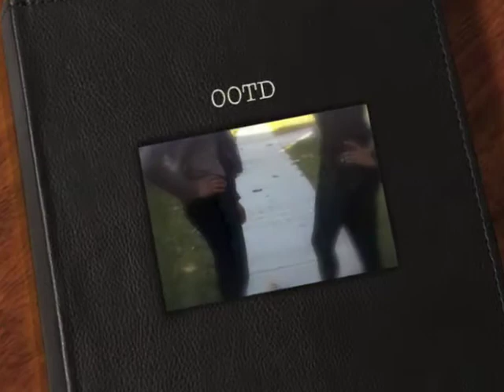OOTD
HEY GUYS!! Its laeiel and Victoria and

What Laeiel is wearing:
Shirt: Can't remember
Jacket: BEBE
Pants: Kohls
Boots: Steve Madden

What Victoria's wearing:
Jacket: Express
Skirt: Forever21
Tights: Walmart
Boots: Kohls